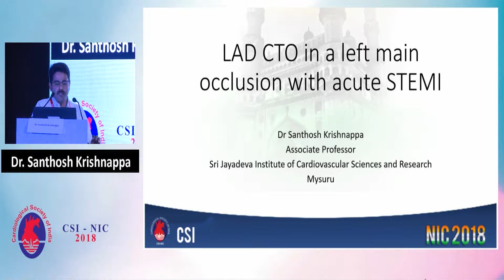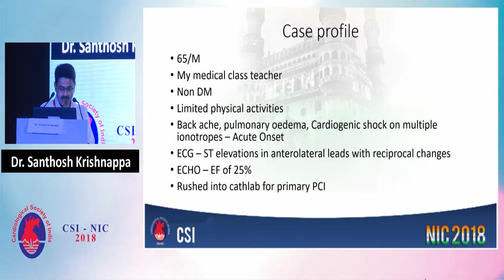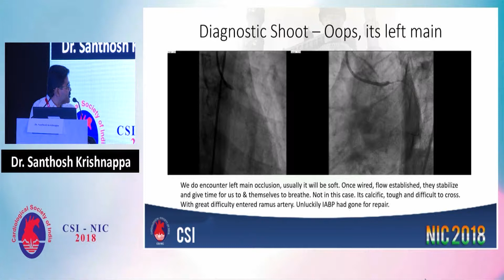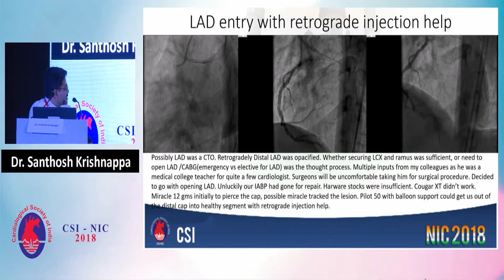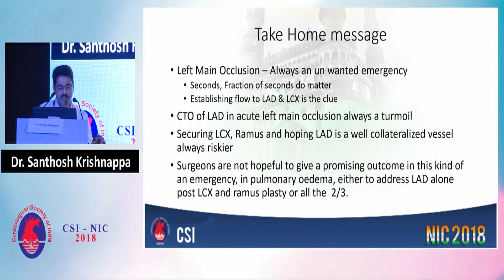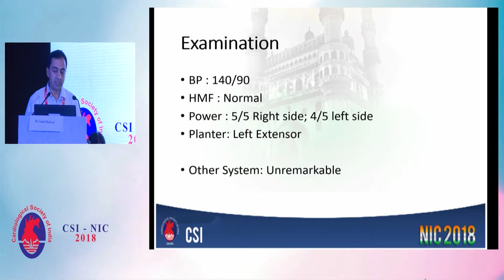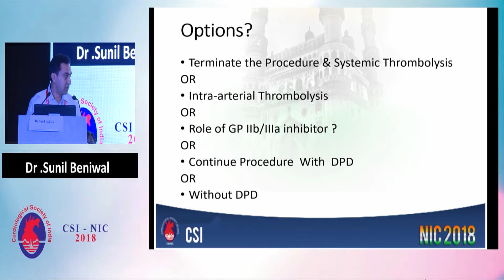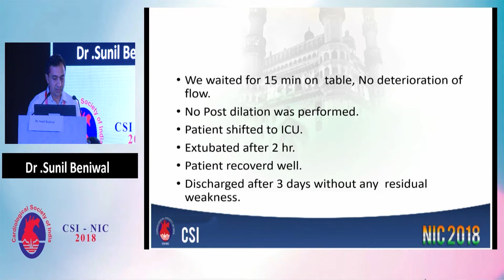CSI NIC 2018 - Day 2, Hall C - Part 2